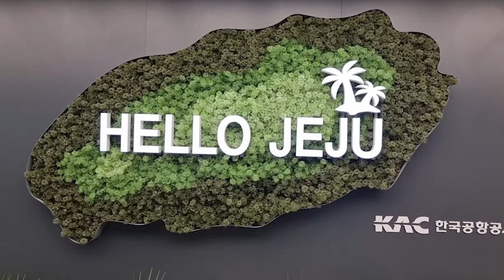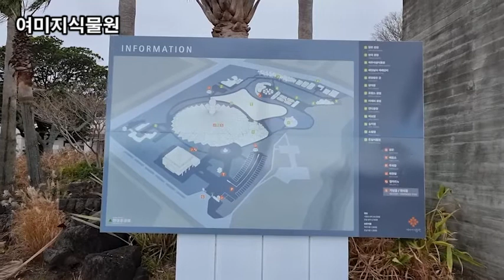랜선힐링여행, 제주여행, 중문관광단지 가장 아름다운 땅 여미지 식물원 제2탄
이태리정원
프랑스정원
여미지 식물원
물의정원
꽃의정원
부겐빌레아 꽃말 "정열"
중앙홀